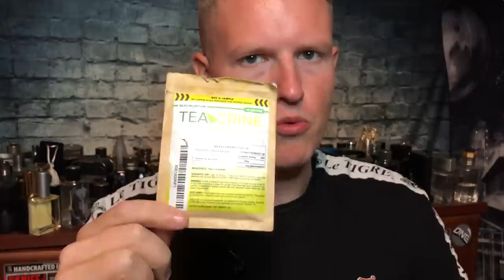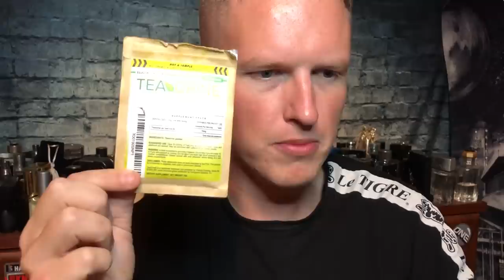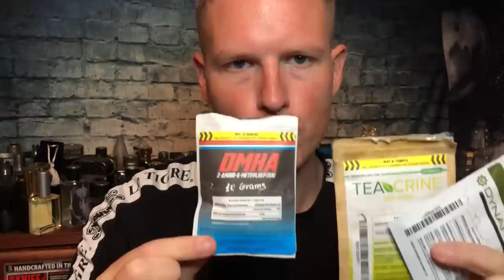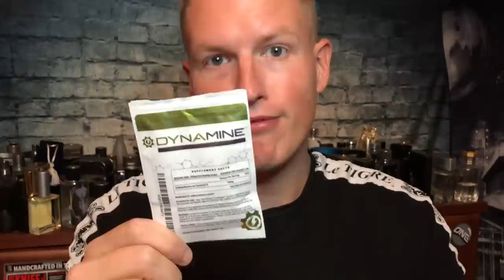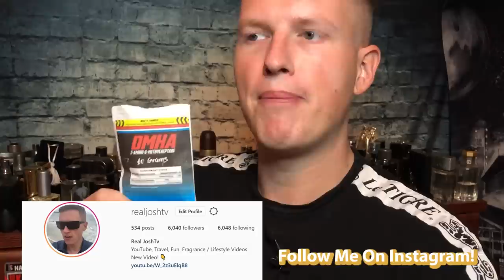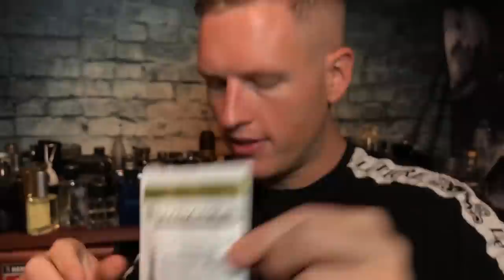DMHA vs. TEACRINE vs DYNAMINE (Best Pre-workout Stimulants)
Hello Friends! Today I wanted to compare DMHA, Teacrine & Dynamine Head to Head. Lots of people use caffeine everyday, which can come with some side effects of caffeine dependence. When cycled with other stimulants you can reset your caffeine tolerance while still having energy. 🙌😎